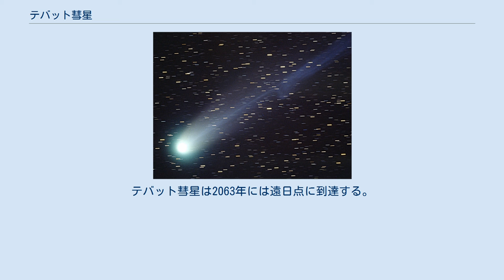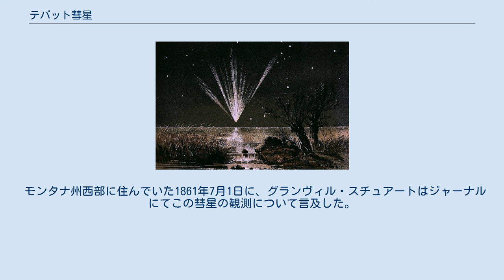テバット彗星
テバット彗星(Tebbutt's Comet)は約3か月間に亘って肉眼で観察することができた長周期彗星である。
彗星の命名規則に基づいた名前はC/1861 J1である。
テバット彗星は、19世紀の8つの大彗星の1つとされる。
 テバット彗星は1861年5月13日にオーストラリアニューサウスウェールズ州ウィンザーのジョン・テバットによって発見された。
このときの見かけの等級は4等であり、近日点の1か月前であった(近日点は6月12日)。
この彗星は北半球では6月29日まで見ることができなかった。
しかし、彗星発見の報が届く前に、北半球で見ることができるようになった。
 1861年6月29日にテバット彗星は太陽から11.5度の地点を通過した。
次の日の6月30日には地球に最接近し、その距離は0.1326 AU(19.8×106 km)だった。
地球に接近している間、テバット彗星は0 から-2 等の明るさになり、その尾の大きさは90度にもなった。
前方散乱の結果として、彗星は夜中でも影を落とした(Schmidt 1863; Marcus 1997)。
1861年6月30日から7月1日の夜中に、有名な彗星観測者であるジュリアス・シュミットはアテネ国立天文台に影を落とすテバット彗星を観測した。
テバット彗星はほとんど前例がない方法で、地球と相互に作用していた可能性がある。
彗星が最も近づいていた2日間に、地球は彗星の尾の中にあった。
そして、遠くにある彗星の核に向かって、彗星から出たガスや塵の流れが収束していく様子を見ることができた。
 8月中旬にはテバット彗星は肉眼で見ることができなくなった。
しかし、望遠鏡では1862年の5月まで見ることができた。
テバット彗星の軌道を計算したところ、軌道は楕円軌道であり、周期は約400年ということがわかった。
すなわち、前回地球に接近したのは15世紀半ばであり、次回に接近するのは23世紀になる。
 長谷川一郎と中野主一は、テバット彗星は1500年4月20日に近日点に達したC/1500 H1と同じであると示した。
 1992年にはテバット彗星は太陽から100 AUの地点にあった。
これは、準惑星のエリスよりも離れていたことを意味する。
テバット彗星は2063年には遠日点に到達する。
 モンタナ州西部に住んでいた1861年7月1日に、グランヴィル・スチュアートはジャーナルにてこの彗星の観測について言及した。
この記事での記述は次のようになっている。
 7月1日 7月5日 James Riley Robinson